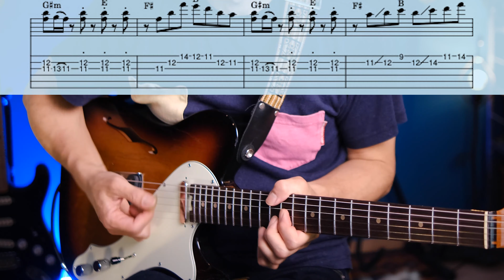HoneyWorksのギター【Tab譜、アナライズ】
動画で使用しているTAB譜

0:00 opening
1:09 「カヌレ」演奏動画&tab
2:28「テレカクシ思春期」のIntroを使って ギターアレンジのアナライズ　イントロの作り方、パワーコードとアルペジオフレーズ、key、ダイヤトニックコードの話
6:29 東京サマーセッション演奏&tab
8:06 練習用スローver

夏休みということで、学生さん達に向けてハニーワークスのguitar解説動画を作ってみました！